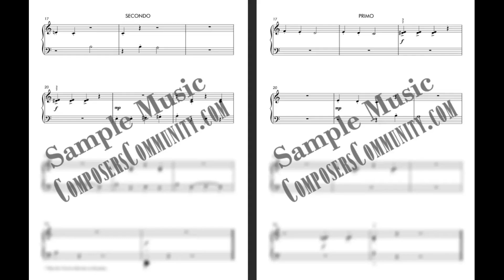Pumpkin Smash (beginner piano duet) - Chrissy Ricker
An evenly-leveled duet for beginner piano (primer to level 1).